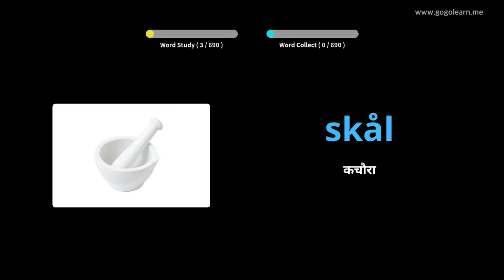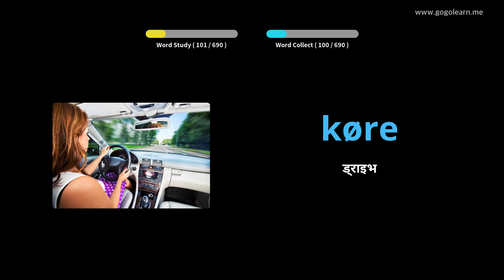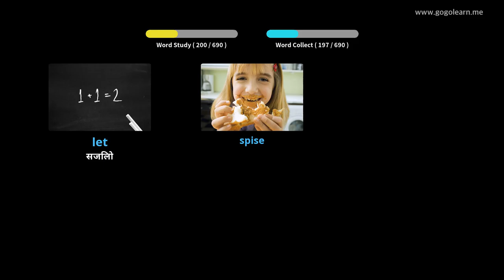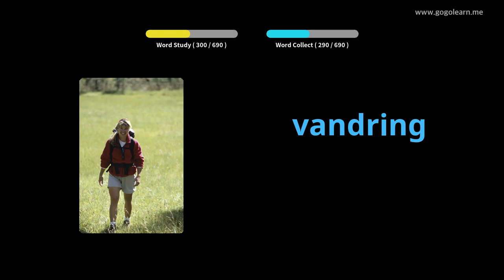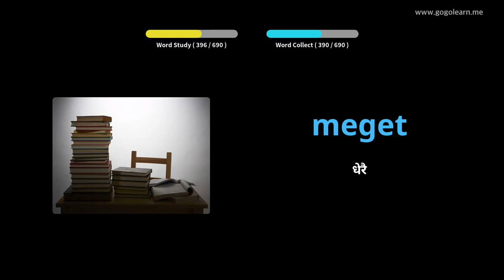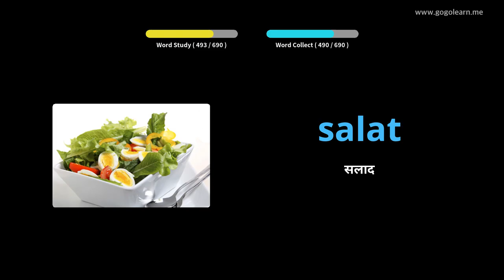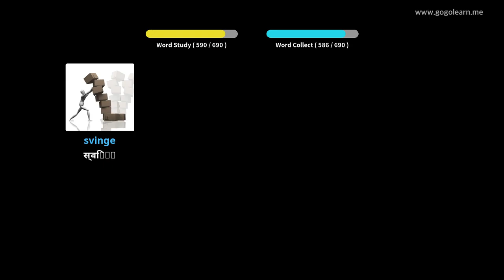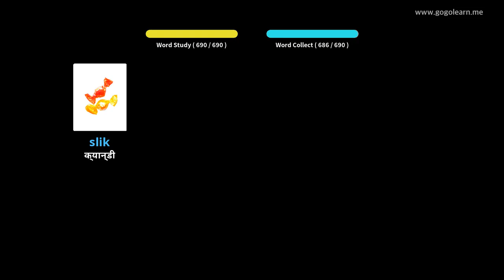डेनिश शब्दावली बच्चाहरू |Golearn